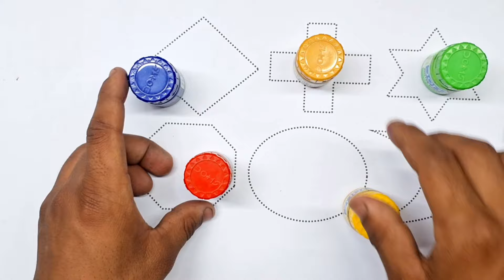Hickory Dickory Dock-4| Monkey Shorts for kids